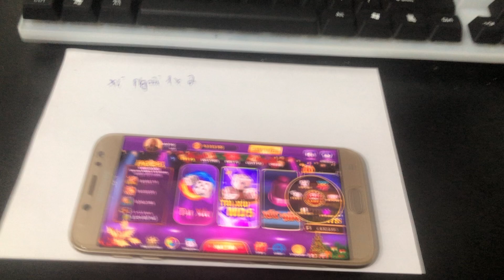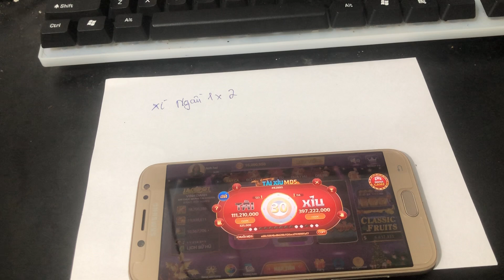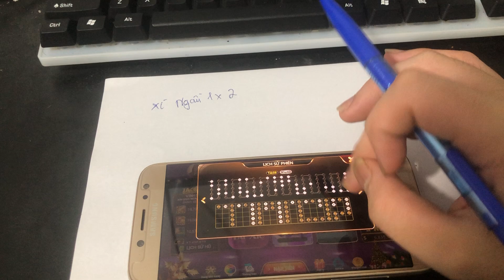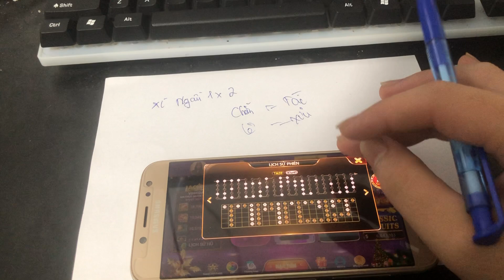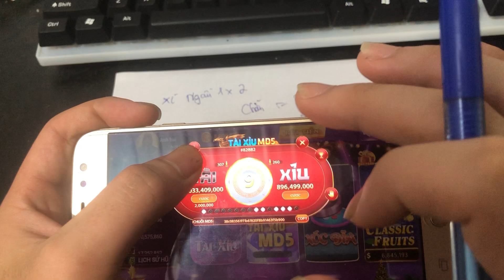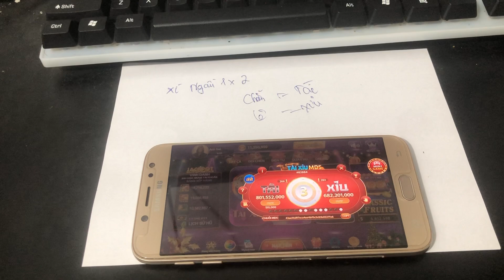sunwin - công thức bắt cầu tài xỉu sunwin - Cách bắt cầu xí ngầu | bú vài củ nhạt toẹt !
Hãy ủng hộ 1 like + 1 đăng ký kênh để mình có thêm động lực ra nhiều video chia sẻ cách bắt cầu tài xỉu sunwin, đưa ra các công thức bắt cầu tài xỉu sunwin, chia sẻ các cách chơi sunwin có tỉ lệ thắng cao nhất nhé AE

© Bản quyền video thuộc về kênh Rock Collection